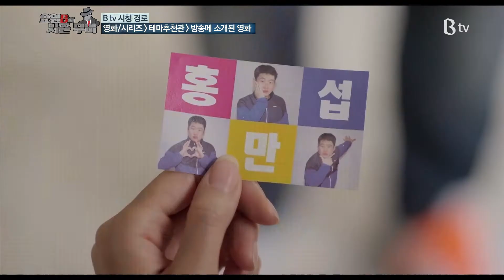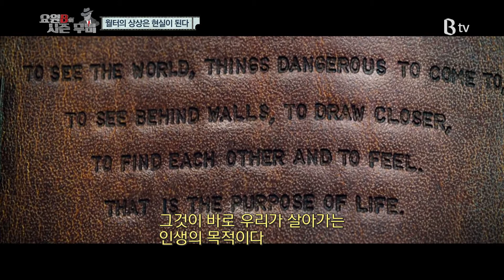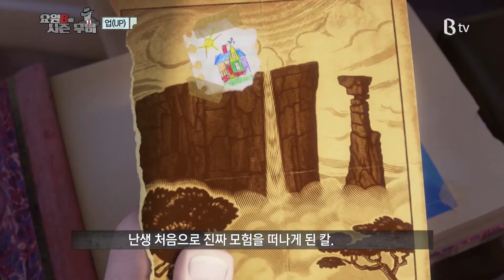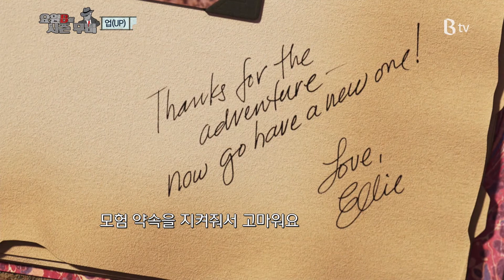[B tv 영화 추천] 새해맞이 시즌 영화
[영화로운 세상] B요원의 히든 무비 - 새해맞이 시즌 영화